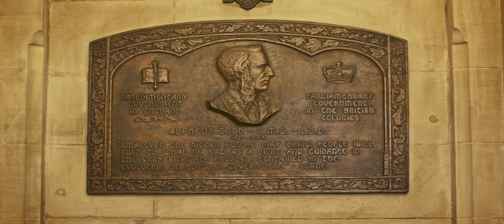Alpheus Todd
** Veuillez noter qu’il s’agit d’une ancienne vidéo. L’édifice du Centre a fermé temporairement en 2019 pour des travaux de restauration. Visitez le site decouvrez.parl.ca pour obtenir de l’information sur les emplacements actuels du Sénat et de la Chambre des communes. **

On a mis les guides parlementaires au défi de raconter leurs anecdotes préférées à propos du Parlement. Anna, de Fredericton (Nouveau-Brunswick), a choisi l'histoire d'Alpheus Todd à la Bibliothèque du Parlement.